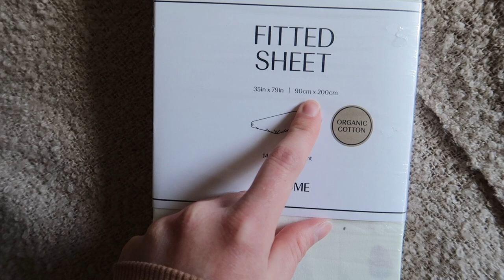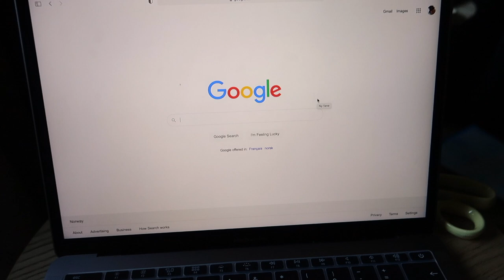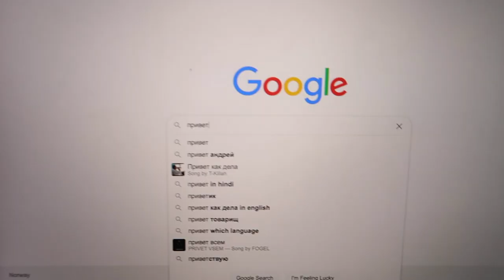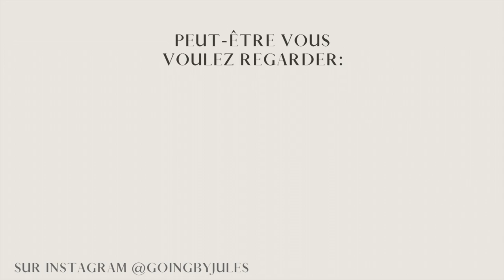🇫🇷 french vlog: visite de ma ville et livrer secrète // [eng sub]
french vlog / french vlogger - new vlog in french / vlog en français here on youtube with english subtitles + translations to many languages including french. click on the wheel, english, then on auto-generate, then desired translation :)
A G E    L I M I T S
anbefalt alder: tillete for alle
recommended age: allowed for everyone
🤎meir informasjon frå mediatilsynet her/more information from the norwegian media authority

sub count: 4,6k omg!
thank you (merci my french babes) for stopping by my channel - it means the world to me! xx
FAQ
➜ how old are you?: 21
➜ where do you live?: norway
➜ what do you film with?: canon g7x mark ii
➜ when do you upload?: every friday!

every week there's a new ✨ french friday ✨ on friday, yes. you heard right. hi! i'm jules and je fais vlogs in french - and sometimes in franglais as well bc who connaître all cet mots mhhmm? d'accord, each vlog has english subtitles so if you're like "what are you saying" or wanna watch and eat crisps at the meme temps then i got you covered!